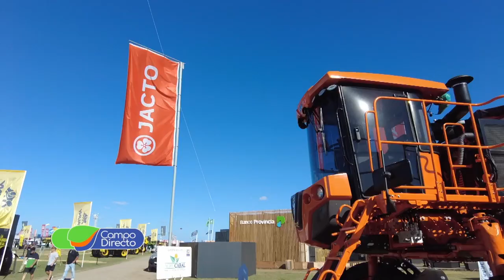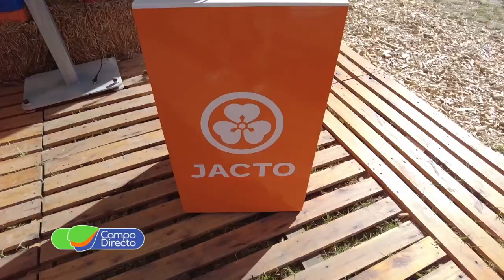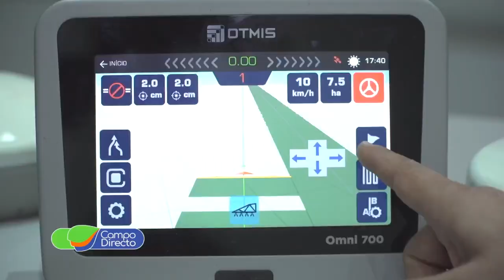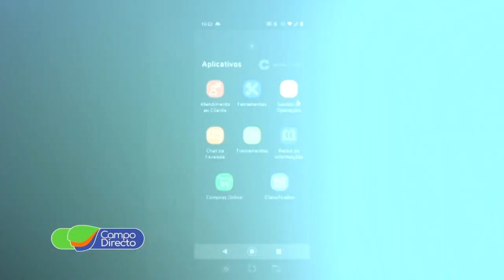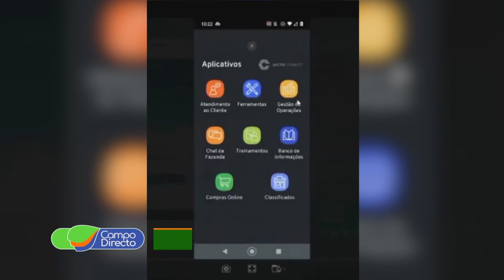Jacto ofrece una respuesta para cada productor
La tecnología del mundo se hizo presente en Expoagro. Las empresas miran a la Argentina con expectativa de crecimiento en el agro.